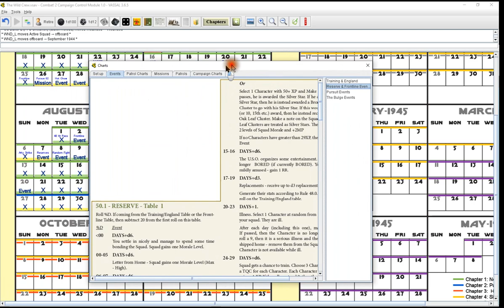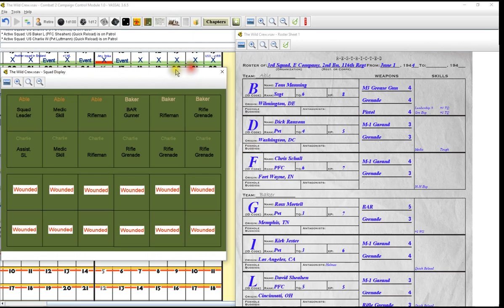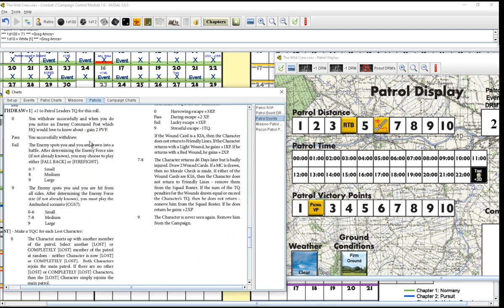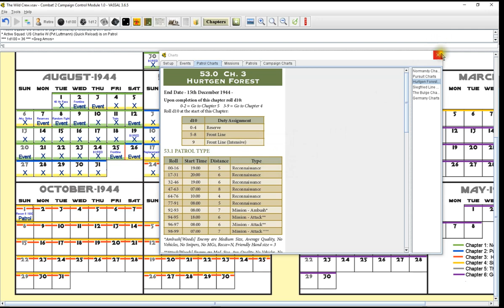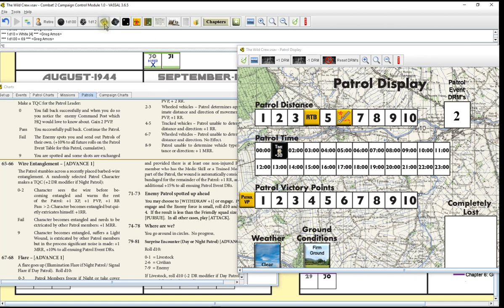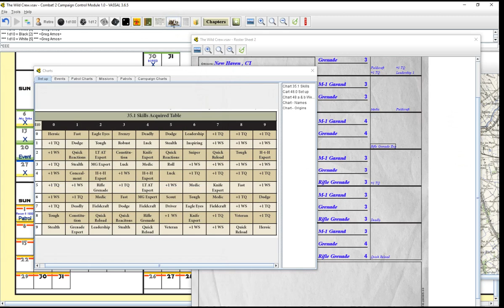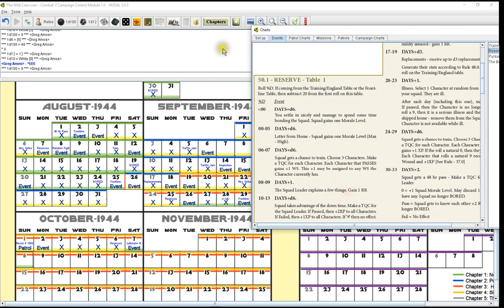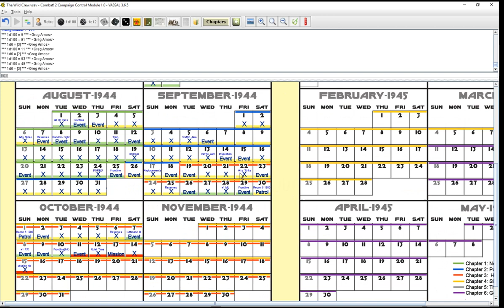Combat 2! Campaign The Wild Crew September 23 1944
A couple of brief stints in the rear, a couple of patrols where we avoided contact, and the shipped off to the hot zone. Mission 48 Ambush with tanks coming up!